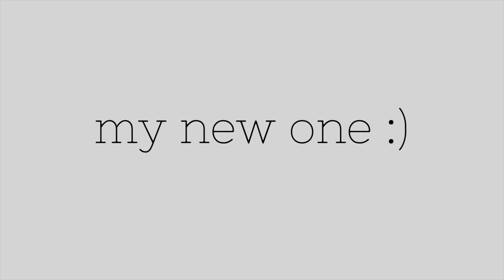Re creating My First College Monologue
Hi everyone!

Working on something everyday is only beneficial. Work hard. Be the best you. Cheer people on.

Acting makes me feel so special. This was so fun to create:)

Paige xo